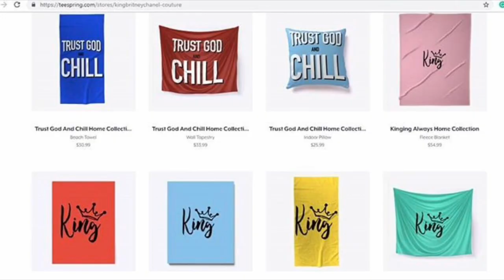Men Are Tired Of The MANOSPHERE! | What Traditional Women Actually Want In A Man!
Hey Honeys, Check Out My KingBritneyChanel Couture Teespring Store & Get You Some Merch

Conquer Spiritual Warfare (Deluxe Edition): Thou Art My Battle Axe and Weapons of War